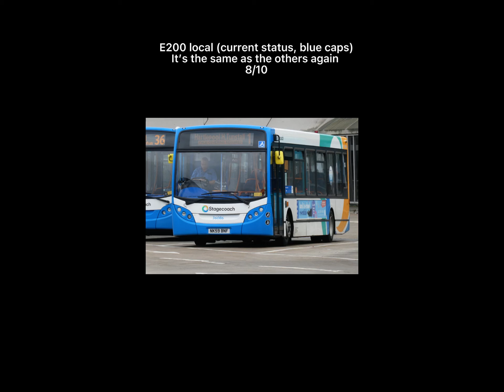Rating liveries in Stagecoach Hartlepool’s fleet